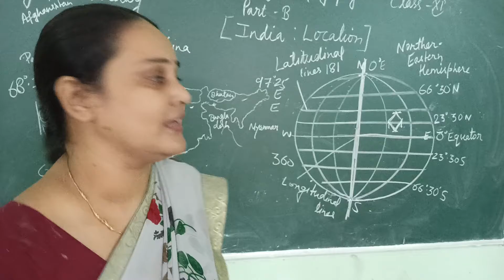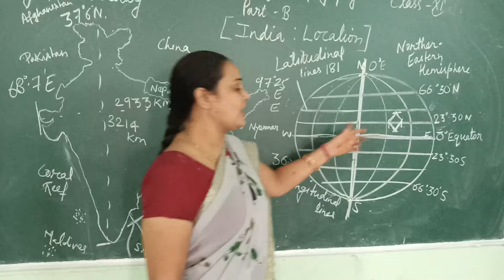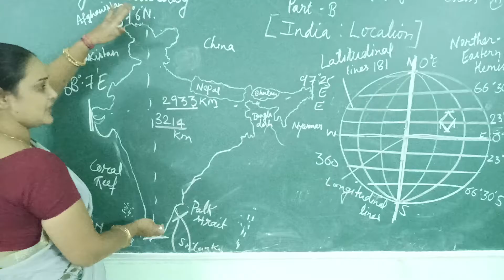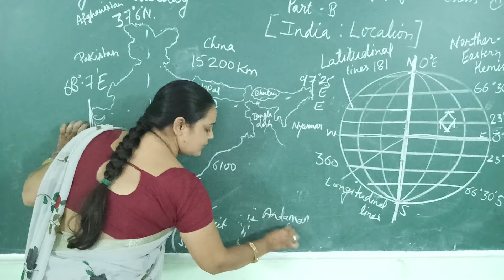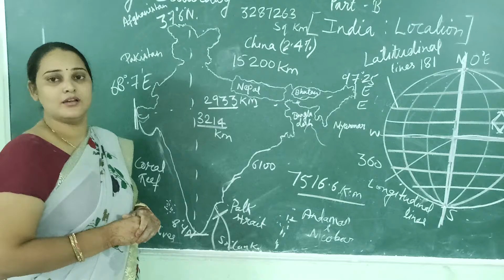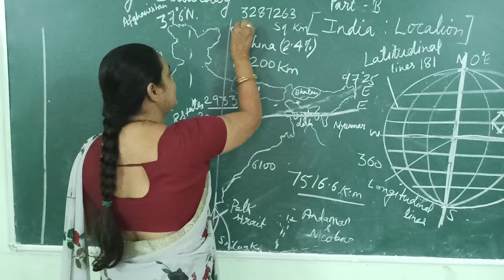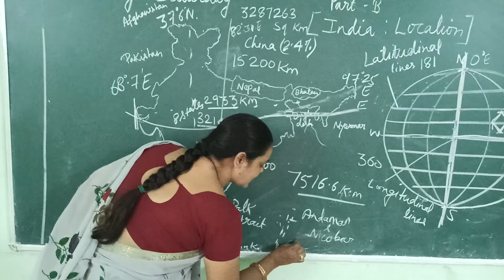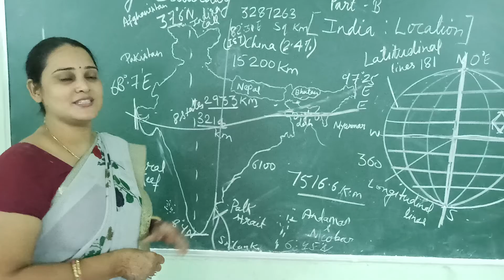Class XI Geo Chapter 1 Video 1